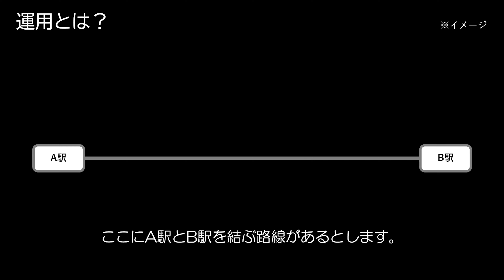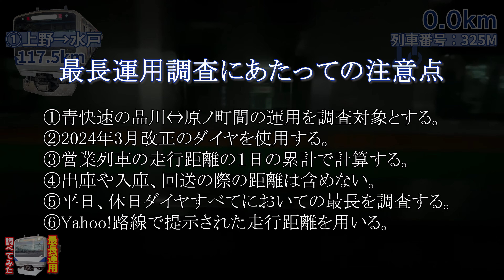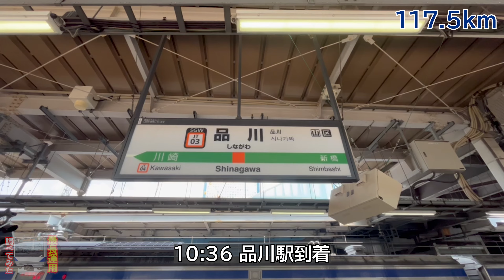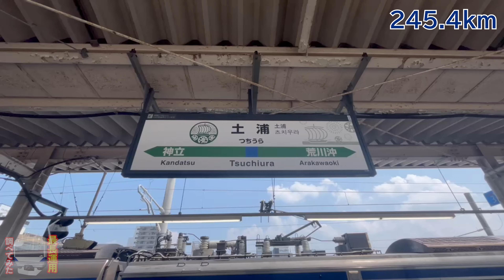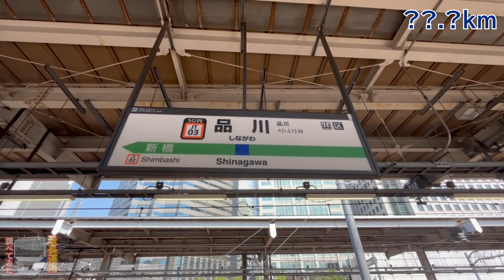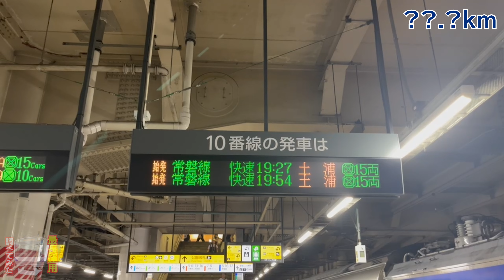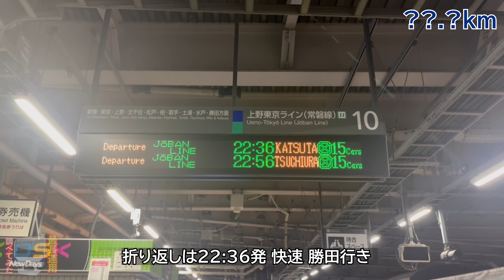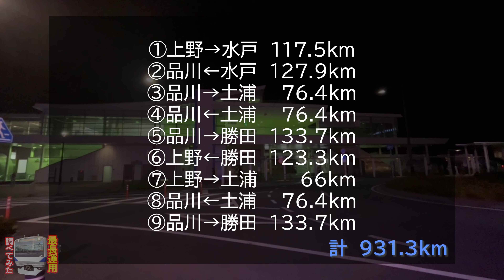【1日耐久鬼畜企画】JR常磐線は1日で最長何キロ走るか検証してみた。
常磐線（青快速）の最長運用は一日に何キロ走るの！？
普段何気なく乗っている鉄道は一日に何回折り返しをし、
同じ区間を何往復するのか、
実際に乗車して検証する企画。

○最長運用調査にあたってのルール
①青快速の品川⇔原ノ町間の運用を調査対象とする。

②2024年3月改正のダイヤを使用する。

③営業列車の走行距離の１日の累計で計算する。
④出庫や入庫、回送の際の距離は含めない。
⑤平日、休日ダイヤすべてにおいての最長を調査する。
⑥Yahoo!路線で提示された走行距離を用いる。

○撮影当日のルール
①18きっぷを使用する。
②終着駅では必ず降車する。
③混雑した車内では撮影を行わない。

○チャプター
0:00 イントロ
2:37 本編

○調査にあたり参考にさせていただいたサイト